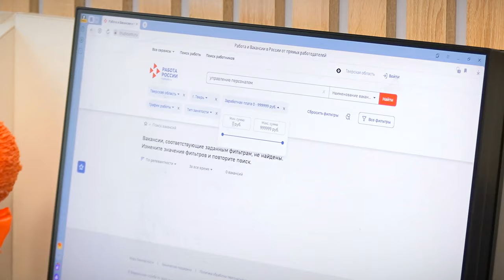Август - лучший месяц для смены работы